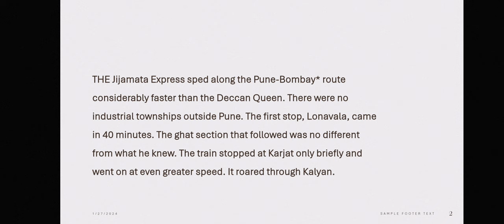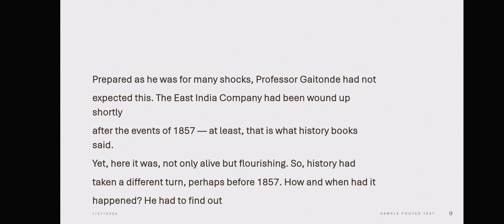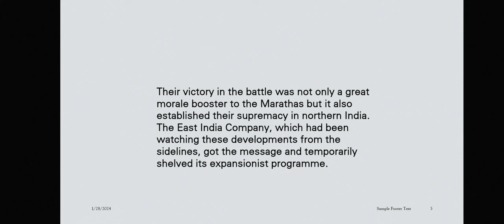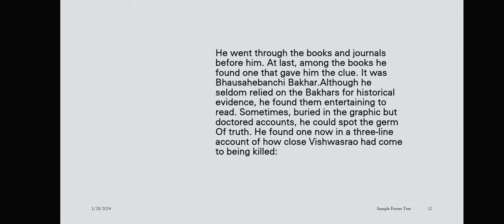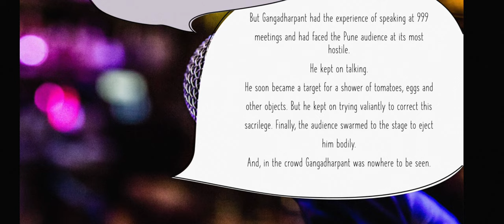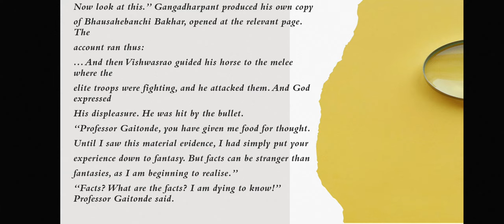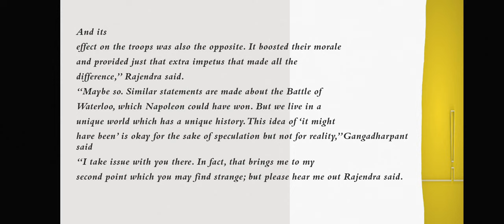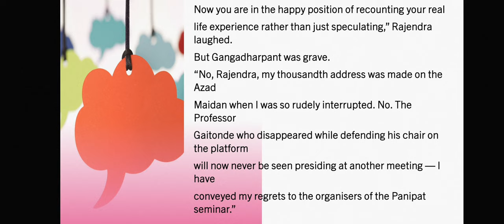The Adventure (Class XI ) Book - Hornbill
The Adventure